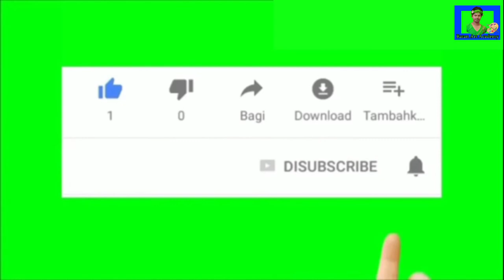Easy 3D Drawing Tutorial // How to Draw 3D Painting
Type-Easy 3D Drawing Tutorial // How to Draw 3D#Drawing